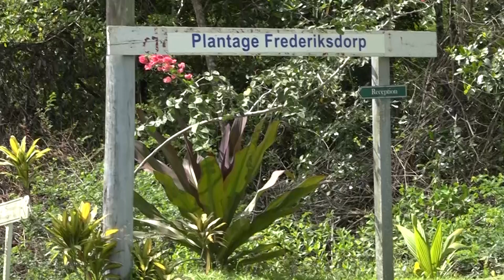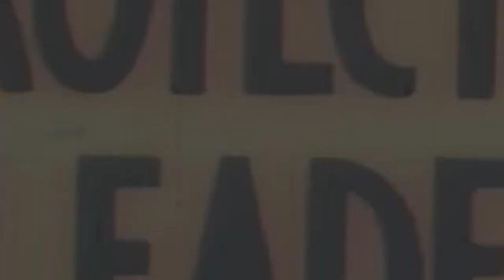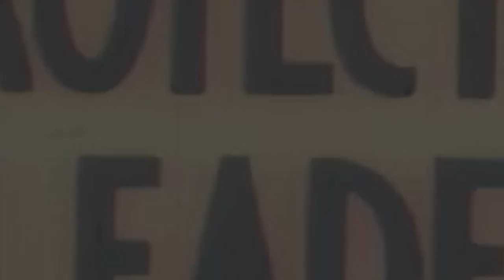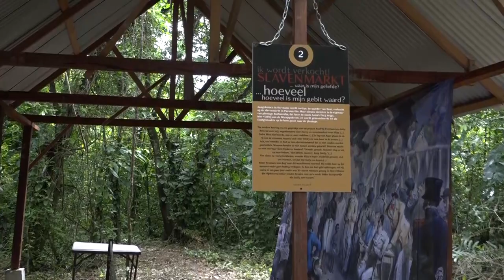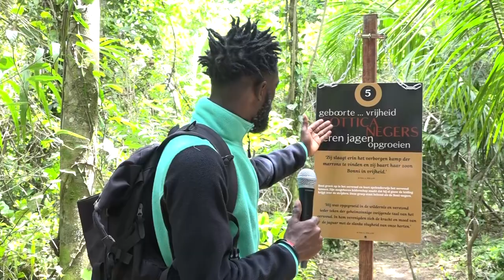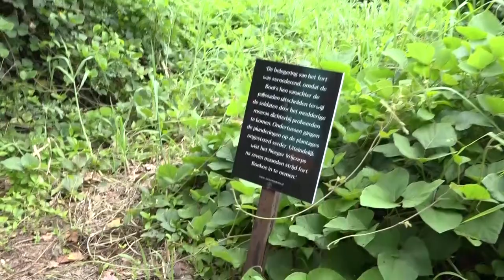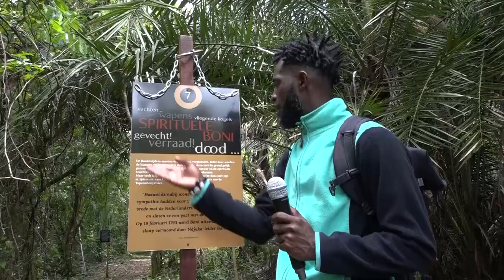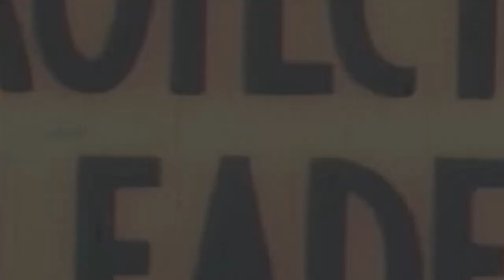IN GESPREK MET ... 18 MEI 2022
Onderwerp: Nieuwe Boni-trail te Frederiksdorp